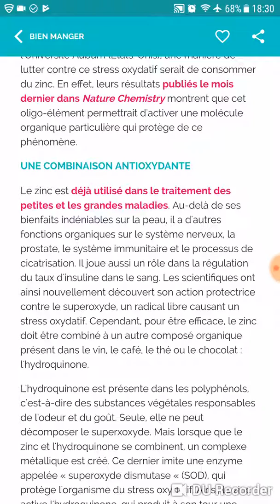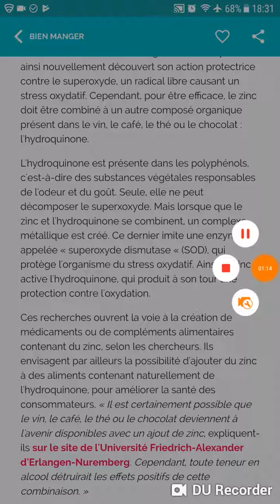Le zinc pour lutter contre le vieillissement ?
Le système immunitaire s'affaiblit avec l'âge, ce qui rend les seniors plus sujets aux infections. Cette faible protection est souvent due à une carence en zinc.

Une alimentation riche en zinc pourrait aider les séniors à améliorer leur système immunitaire, selon les résultats d'une étude publiée dans la revue médicale American Journal of Clinical Nutrition. Et à mieux se protéger des infections.

Les études scientifiques nous ont déjà appris que le zinc réduirait la durée du rhume , améliorerait la santé des diabétiques en diminuant le taux de sucre dans le sang. Ces nouvelles recherches nous révèlent que cet oligo-élément est essentiel pour booster le système immunitaire des séniors.